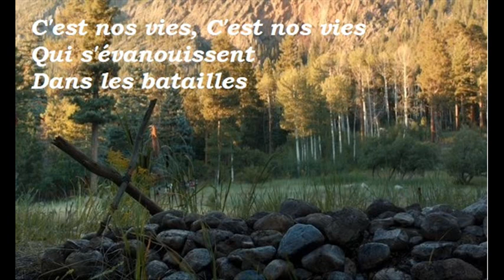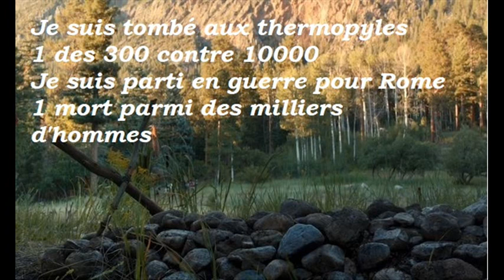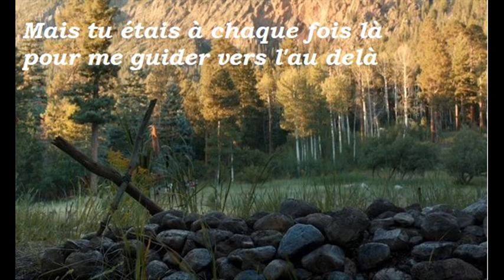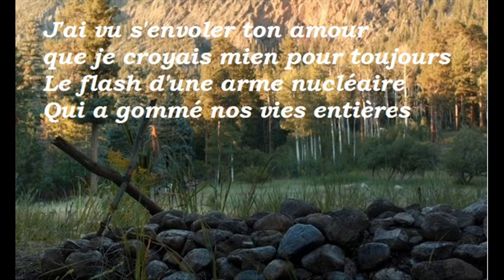Николай Басков - Соловьи/ C'est nos vies (texte en français)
Ceci est le point final de notre histoire de 18 ans. Tu as exécuté "nous", mais "nous" n'avions pas de tombe.
Elle est là, sur youtube. Cela s'adresse à toi, Corine L.
Avec tous mes regrets, je peux enfin passer à autre chose. mais ça c'est pour toi.

Greg

(Image: Tombe de James Howlett aka Logan aka Wolverine)

"C'est nos vies, C'est nos vies
Qui s'évanouissent
Dans les batailles

Des vies de simple soldats
Face à l'histoire, simple detail

Je suis tombé aux thermopyles
1 des 300 contre 10000
Je suis parti en guerre pour Rome
1 mort parmi des milliers d'hommes

Mais tu étais à chaque fois là
pour m'emmener dans l'au delà

Qui se terminent
Sous la mitraille

Des vies de simples soldats

J'ai été tué au ch'min des dames
1 sur 100000 c'est pas un drame
Pulvérisé à UTAH Beach
1 parmi 1000 tout'l monde s'en fiche

pour me guider vers l'au delà

Qui nous déchirent
Les entrailles

J'ai succombé à la croisade
Puis je suis mort à stalingrad
Décapité à Magenta
Brulé avec Hiroshima

pour m'accueillir dans l'au delà

Cétait nos vies mais c'est fini
comme séparés
par une muraille

Des vies de simples amants
Face à l'histoire juste un détail

J'ai vu s'envoler ton amour
que je croyais mien pour toujours
Le flash d'une frappe nucléaire
Qui a gommé nos vies entières

Tu ne seras plus jamais là
J'irai sans toi dans l'au delà"